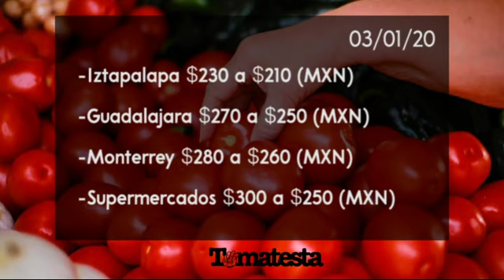TOMATESTA 03/ENE/20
Y vamos viendo cómo amaneció hoy el Jitomate!!! Tomatesta 03/Ene/20